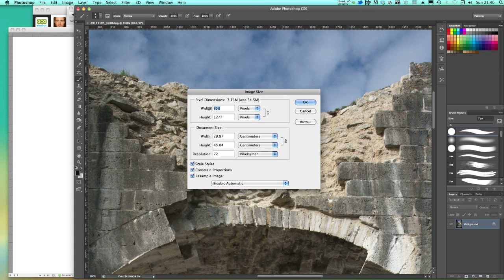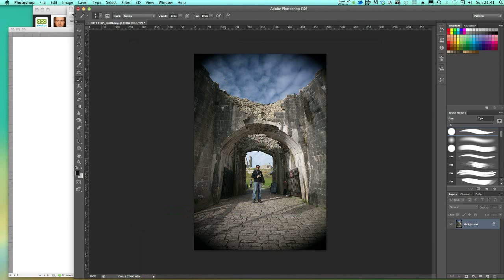Tutorial: How to optimise an image for web using Photoshop CS6 (basics for a beginner)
for more information and tutorials on Adobe Photoshop.

This is a brief beginner tutorial on how to optimise an image for web. This can be either for sending an email or for uploading to a website.